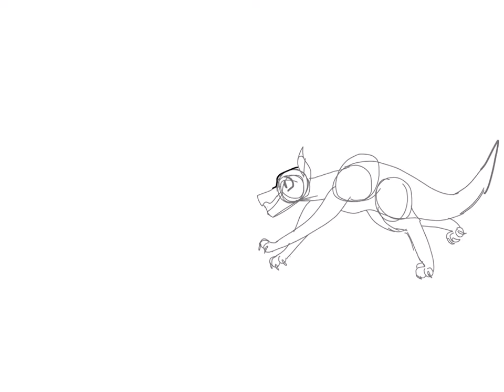OMG 100 SUBS RAVEN AAA CONGRATS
Sub now
Programs used
IbisPaint: Drawing